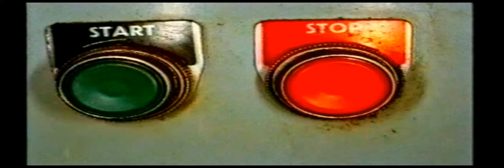Martin Parr - photographer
Martin Parr (born 23 May 1952 in Epsom, Surrey) is a British documentary photographer, photojournalist and collector. He is known for his photographic projects that take a critical look at modern society, specifically consumerism, foreign travel and tourism, motoring, family and relationships, and food.